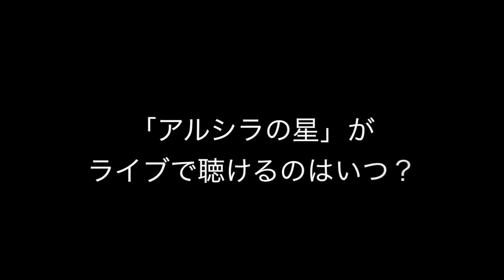Kalafina x Shinji Tanimura Interview